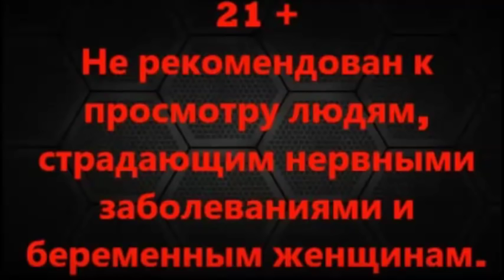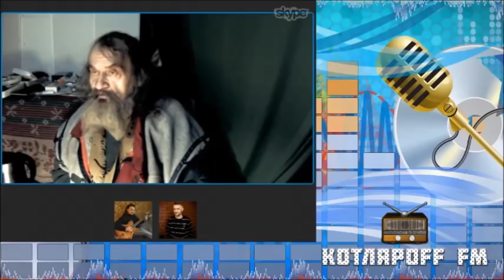Андрей Купцов: «Мы – дети Галактики!»